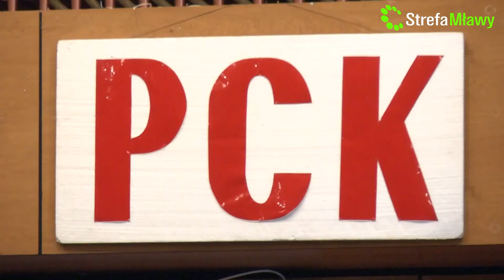Mława. Skromni bohaterowie